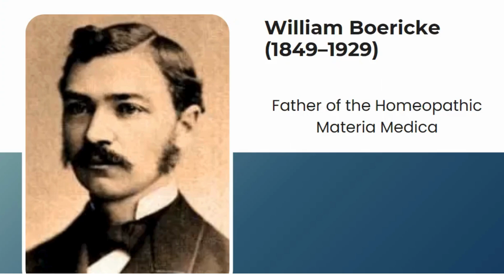Chapter I / MCQ/ father of homoeopathic pharmacy/prepare Next/ PSC/UPSC/MD (hom)/ medical officer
"Welcome to my Homeopathic Pharmacy series! In this video, we cover Chapter 1, Question 1, diving into the fundamentals of homoeopathic pharmacy. Learn about homoeopathic and allopathic pharmacy's history, principles, and key differences. This video is designed to help BHMS students and anyone preparing for homeopathy exams, including the upcoming NEXT exam.

If you're looking to strengthen your understanding of homeopathic principles or need quick, concise answers for competitive exams, you're in the right place!